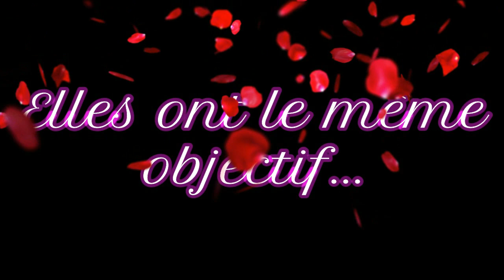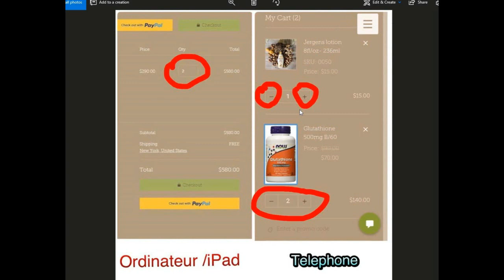BRUNCH BEAUTY S1:E:13 AUNTY REPREND SES SOINS: REGARDEZ